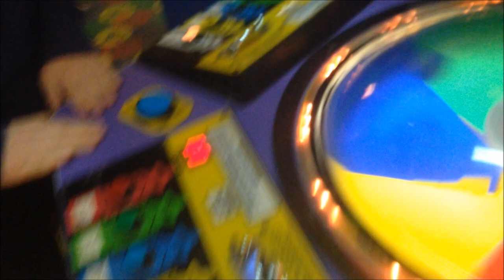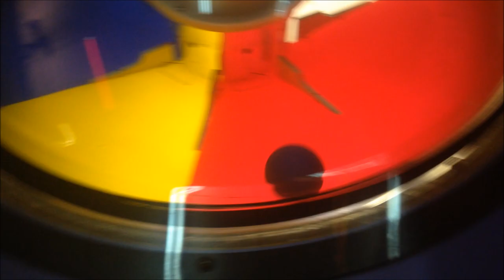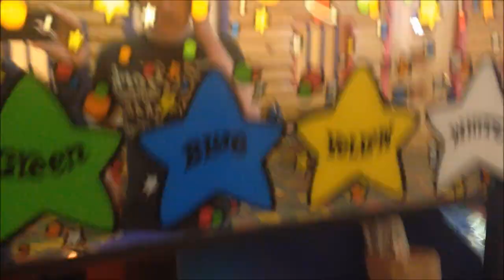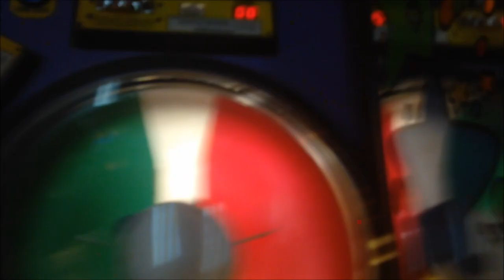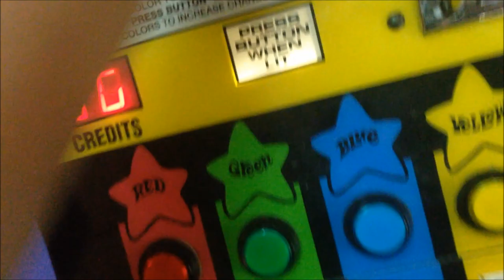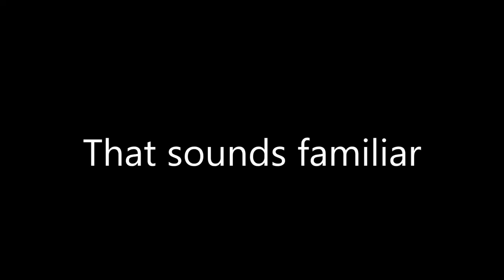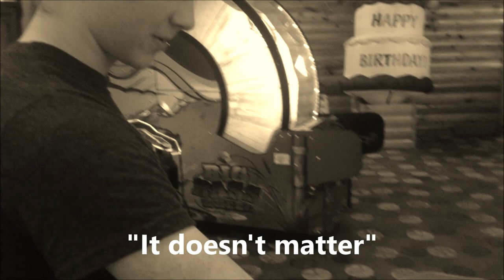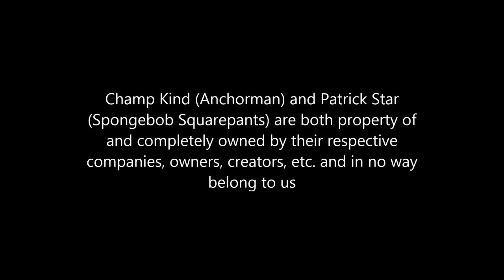Colorama Special: Three 500 Ticket Jackpots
This is a special focus video on "Colorama".  We're going to go with "tickets for white" every round and see if we can't break even.